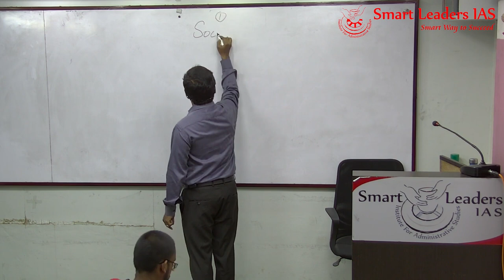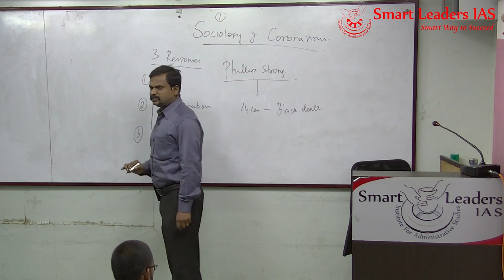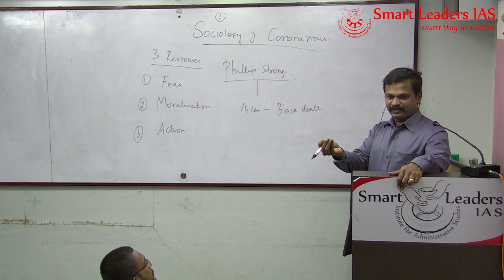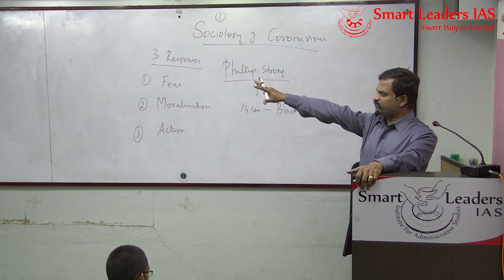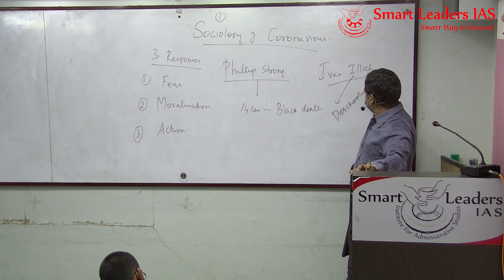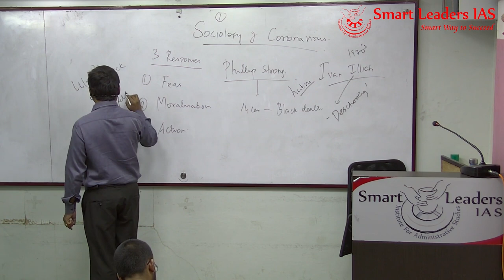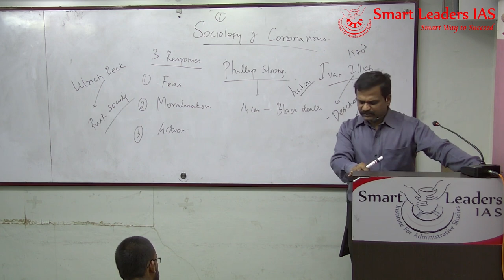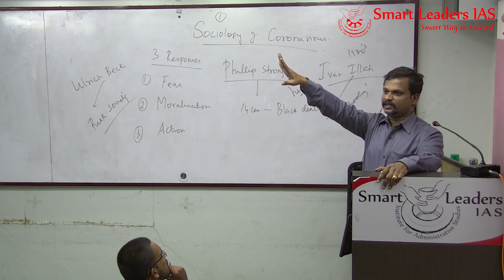Corona Virus (COVID-19) | Sociology Current Affairs | Enroll now to get all FREE Class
Corona Virus (COVID-19) | Sociology Current Affairs

To Purchase books